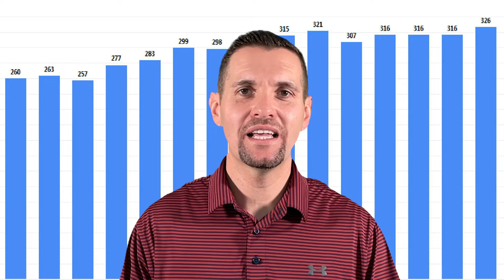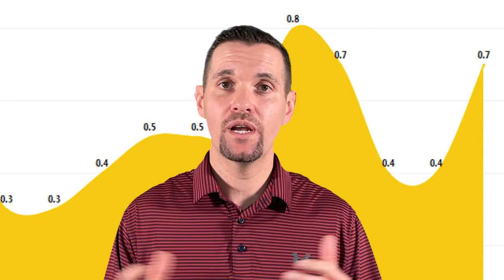Homes For Sale ROSEVILLE CA for Feb 2022 - Sacramento Market Update!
In this video, I'm going to share with you the Roseville CA Homes for Sale Market Update.

Here's what I'll cover in this video:

00 Homes for Sale in Roseville, Ca
00 Average Price Per Square Foot in Roseville, Ca
00 Current Average Sales Price in Roseville, Ca
00 Average Selling Price in Roseville, Ca
00 Months of Inventory in Roseville, Ca

My name is Brandon Leon with eXp Realty in Roseville California and if you're looking for Roseville CA Homes for Sale near Sacramento then this video is perfect for you.

Brandon Leon
CalBRE#: 01874260

Brandon Leon is a Realtor® in Roseville, California with eXp Realty.

Brandon Leon
CalBRE#: 01874260